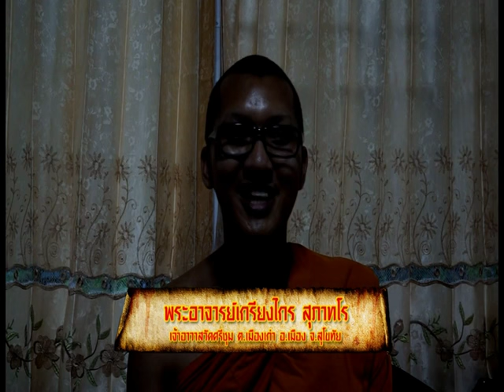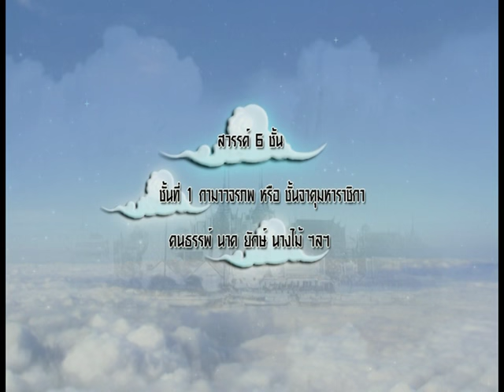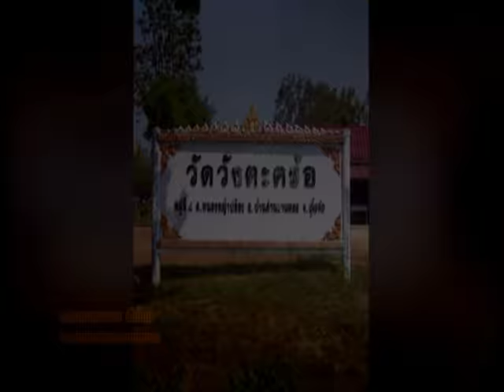รายการบันทึกลึกลับ " เจ้าแม่สร้อยสุวรรณ " | 13/08/59 | EP 3/3